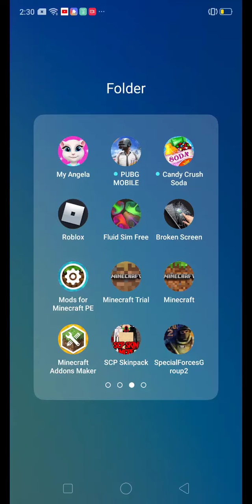Scp 096 vs nine taled fox and scp guard